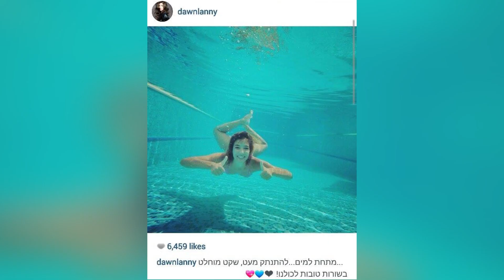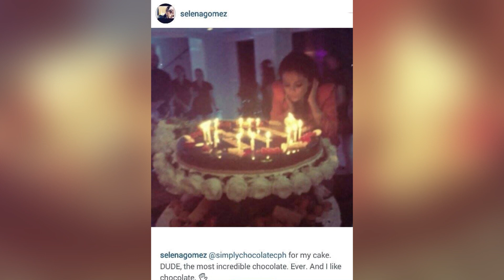לי בירן ואליאנה תדהר משמחים את הילדים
מי בהופעה של ביונסה? מי נסע לבקר חיילים? ומי נושך נעל יקרה? אינסטוש מצעד התמונות והסרטונים של המפורסמים ברשת, סוגרים שבוע שני לא שקט

הפקה: נועה ריינה
עריכה: אלכס נסטר
הגשה: שנהב דעבול
צילום: חגי דקל ואריק אלון
ניתוב: רובי שביט לוי
סאונד: עידן ארבל
עריכת וידאו: אלון אלבכרי
איפור: מיכל הלוי
מוזיקה: Carly Rae Jepsen - Call Me Maybe Instrumental